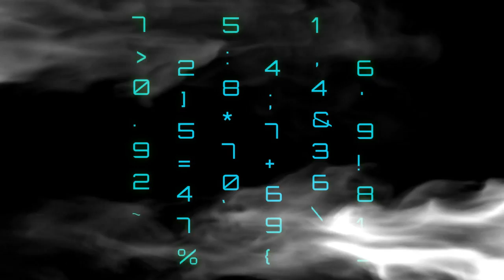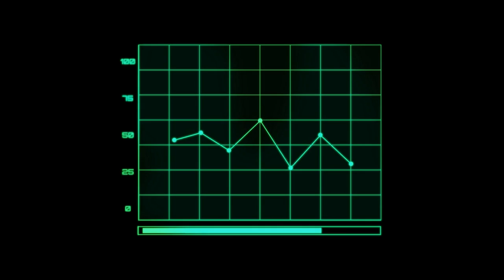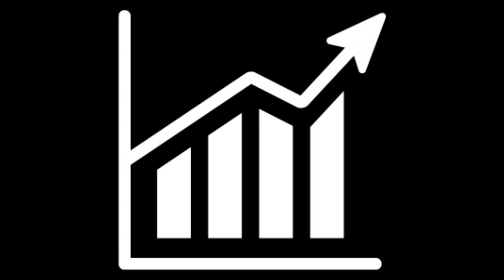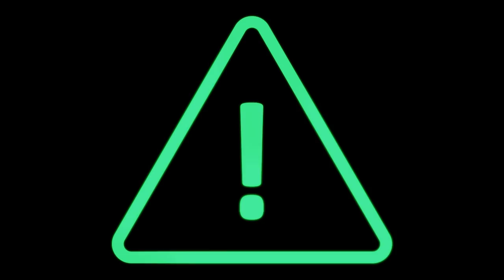Stocks to OWN in 2019 - ILL KIDD - RICH TV LIVE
a FREE community for stocks, sports, travel, and trending topics.